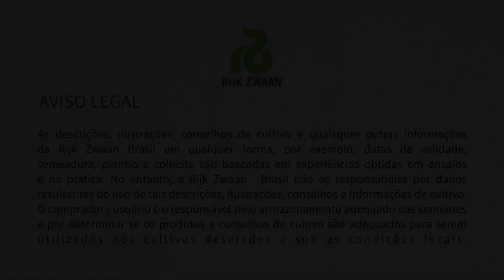Porta-enxerto para tomate Embajador RZ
Nosso Especialista de Cultivo de Tomate, João Vitor, compartilha conosco sobre nosso Porta-Enxerto para tomates Embajador RZ, ele proporciona alto vigor para a planta, garantindo resistência, equilíbrio vegetativo, reprodutivo e muito mais!
Assista ao vídeo para ver todos os benefícios do Porta-Enxerto Embajador RZ.